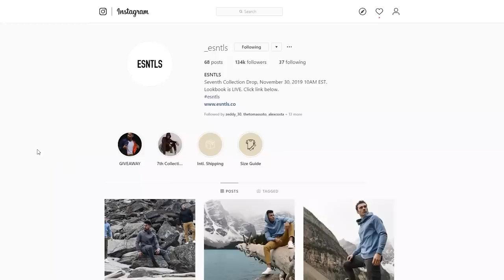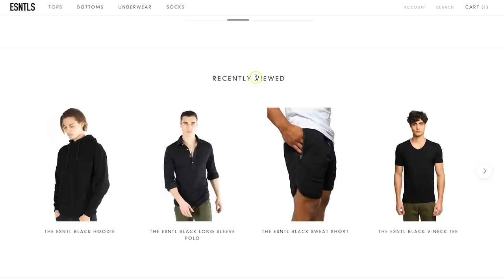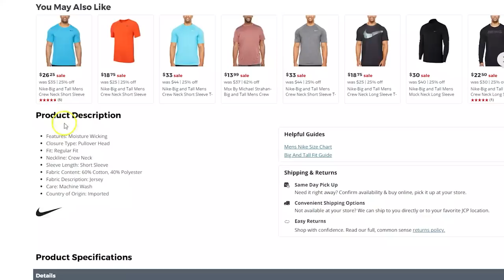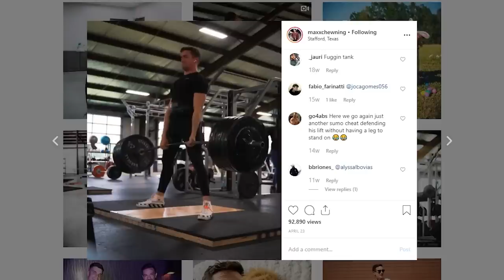This is Why you need ATHLEISURE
today's video we talk about athleisure and fitness apparel and why you should cop some to upgrade your style